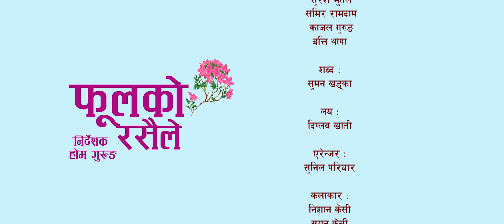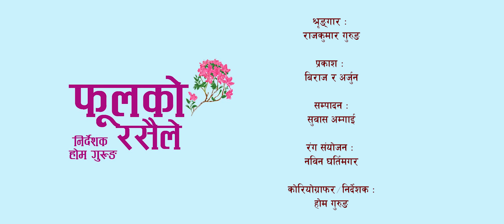New Nepali Song 2080/2023 | Fulko Rasaile | फूलको रसैले | Rina KC | Suman KC | Ft. Sarita Dankuti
🎶 Audio Credits:-
Song:-
 Fulko Rasaile | फूलको रसैले

Vocal:-
Suman KC
Rina KC

Lyrics/Music:-
Suman Khadka
Dipop Khati

Music Arranger:-
sunil pariyar

Recordist :-
taranath Acharya

Recording Studio:-
Digital Star

🎬️ Video Credits:-
Director:-
Hom Gurung

Cinematographer:-
Ganesh Sapkota

Mua :-
Rajkumar gurung

Edit:-
Subsah AMgain

Color:-
Nabin Gharti

Artists:-
Sarita Dankuti
Suman KC
NIshan Kc

Supported By
Gyan Chhantel

Post Production:-
Falano Creatioon